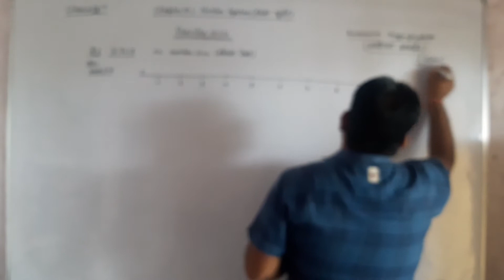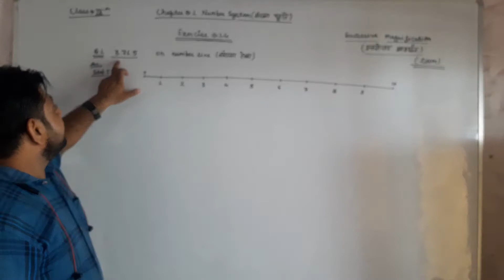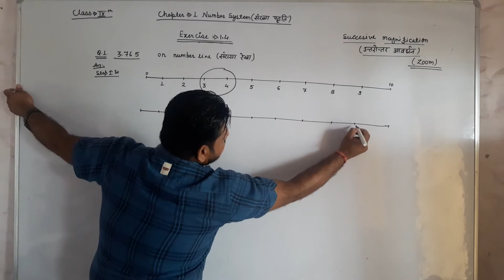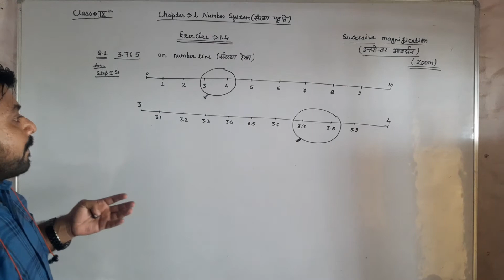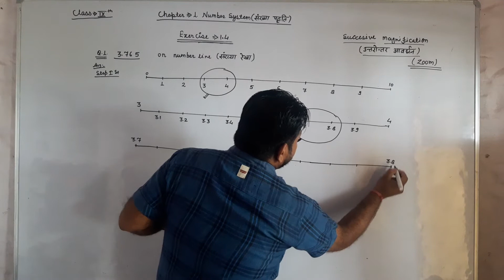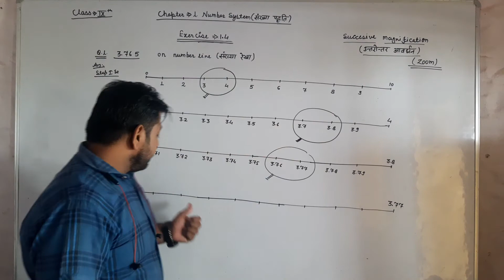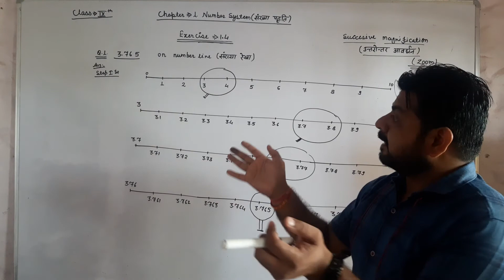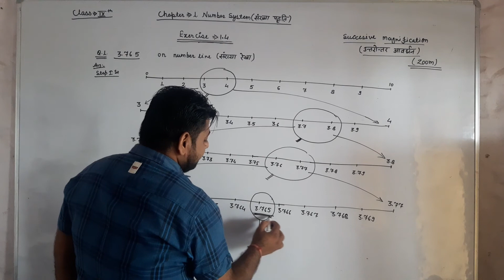Maths Class 9 Chapter 1 Number System Part VIII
Mandore Public Sr. Sec. School
Maths RBSE
Class-9
Chapter-1 Number System Part-VIII